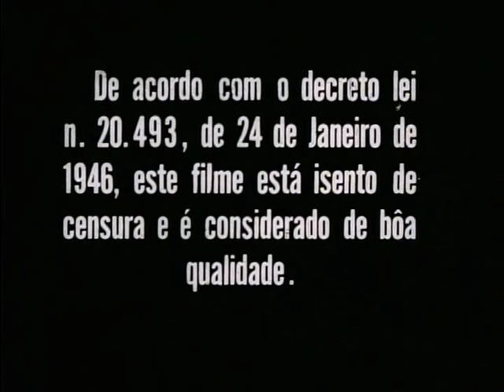Cachoeira Paulo Afonso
Construção do acampamento de Paulo Afonso pela CHESF para construção de suas usinas hidrelétricas.
Agência Nacional
Cine Jornal Informativo n° 154